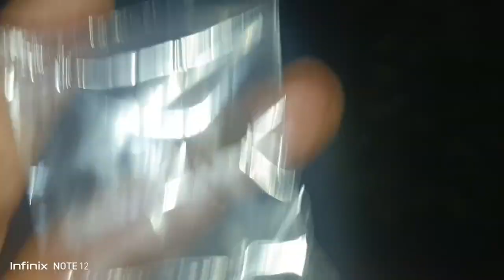Spider night hunt / ang silid ng orange nato 🥶😱